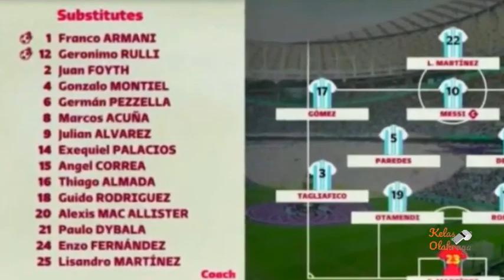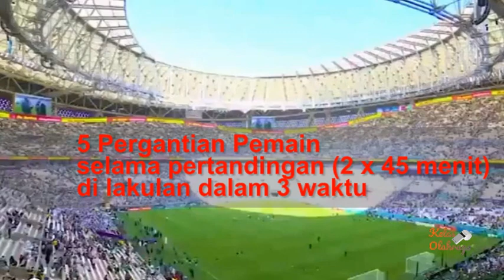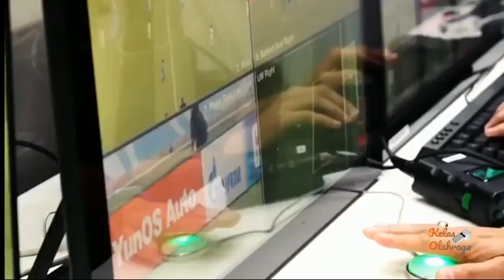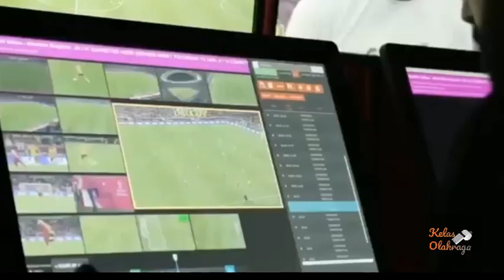5 Peraturan Baru FIFA pada Gelaran Piala Dunia 2022 Qatar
5 Peraturan Baru FIFA pada Gelaran Piala Dunia 2022 Qatar.
Peraturan Baru FIFA pada Gelaran Piala Dunia 2022.

Berikut beberapa aturan baru yang diterapkan dalam gelaran Piala Dunia 2022 di Qatar:

Jumlah Pemain,
Pergantian Pemain,
Penggunaan Teknologi Offside,
Posisi Kaki Kiper,
Wasit perempuan,